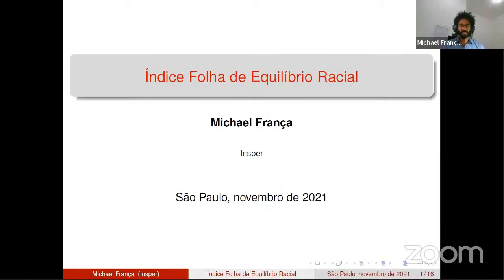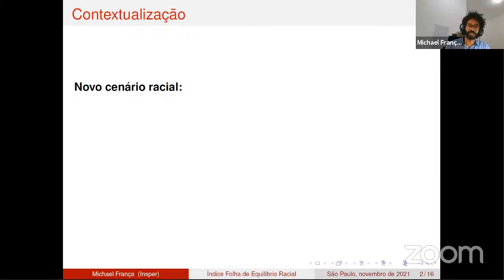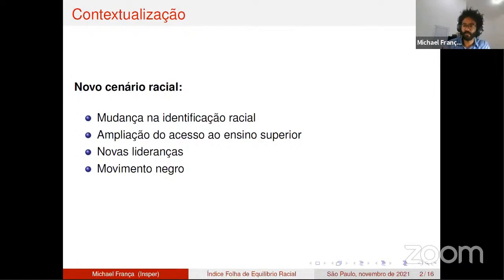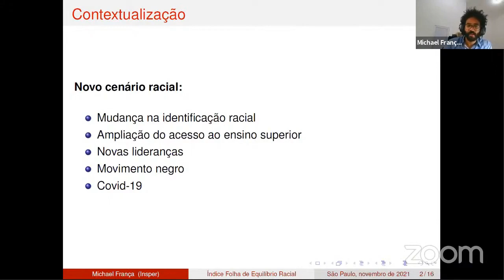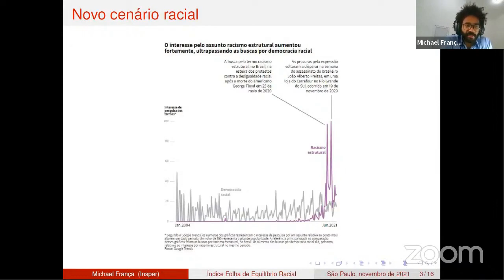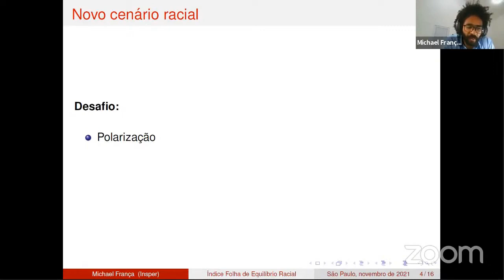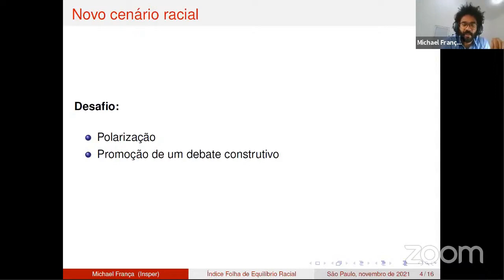Para interpretar dados: o novo cenário racial no Brasil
Trecho do workshop ÍNDICE FOLHA DE EQUILÍBRIO RACIAL, realizado no Coda.Br 2021.

Nesse workshop, Michel França apresenta um novo cenário racial a partir de uma retomada histórica. No século passado, pessoas negras tendiam a se autodeclarar brancas, mulheres negras de cabelo crespo costumavam alisar o cabelo e os homens negros não deixavam o cabelo crescer. Depois, isso começou a mudar de forma significativa, com uma nova tendência das pessoas de se autodeclararem pardas ou pretas e com a valorização da identidade negra. Em resumo, a mudança na identificação racial, a ampliação do acesso ao ensino superior, o surgimento de novas lideranças e o crescimento do movimento negro foram os pilares para a construção desse novo contexto.

Apresentado por:
MIchael França - Ciclista, doutor em teoria econômica pela Universidade de São Paulo; foi pesquisador visitante na Universidade Columbia e é pesquisador do Insper.